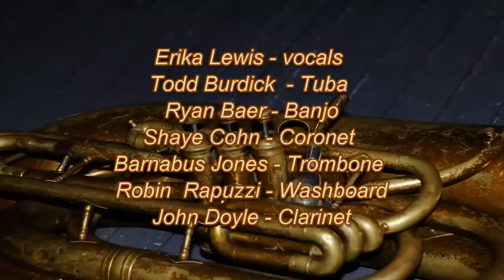Tuba Skinny - "Tin Roof Blues" - Royal St 4/9/12 - MORE at DIGITALALEXA channel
Tuba Skinny - "Tin Roof Blues" - Royal St 4/9/12

John Doyle - Sax
Sam Doores - Bass Drum